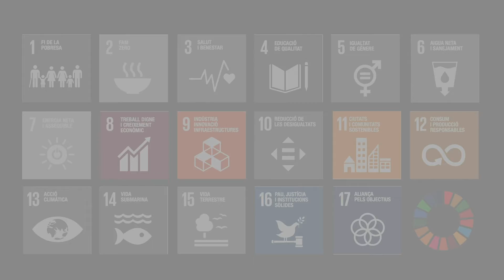Som Sant Lluís, Som Sostenibles (6). Versión castellano.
Sexto vídeo de la campaña "Som Sant Lluís, Som Sostenibles" que difunde los valores de sostenibilidad existentes en la gente y el municipio de Sant Lluís (Menorca).